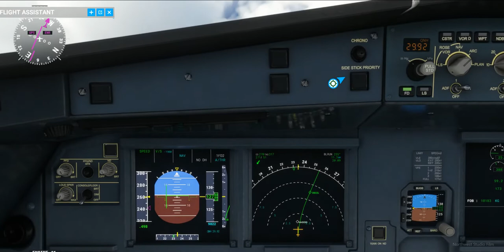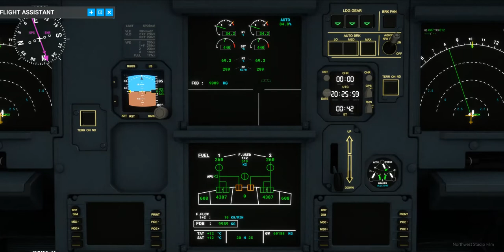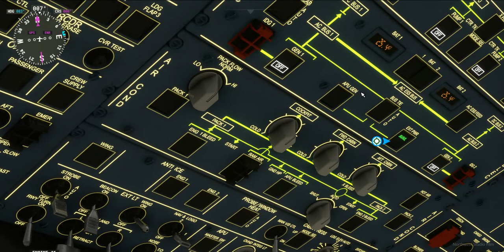MSFS2020 Airbus A320 Approach and Landing at Portland International Airport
Airbus A320 MSFS2020

Boeing 737-800 Approach and Landing at Portland International Airport

MSFS 2020 | Real Pilot Flies the MSFS2020 Airbus A320 | KSEA - KPAE
In this video we take the MSFS2020 Airbus A320 for a spin to see how well it is modeled, spoiler alert, it's pretty good. We'll do a full flight in the Global Freightways Livery from KSEA to KPAE and see how well some of the systems and FMS  is modeled in this aircraft.

Available Now on PC, Xbox Series X|S, and via Xbox Cloud Gaming for Xbox One and other supported devices.